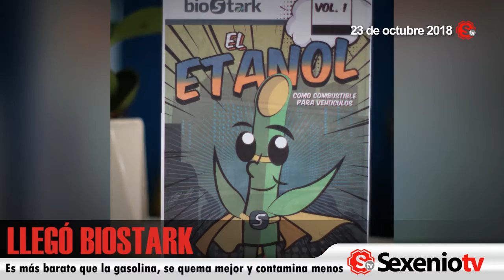Las 6 de Sexenio | Resumen de noticias | 23 de octubre de 2018